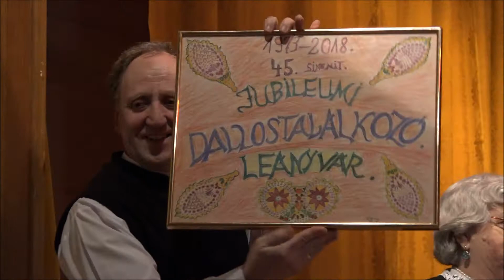2018 03 17 Erdély Jenő dalkörtalálkozó Leányvár